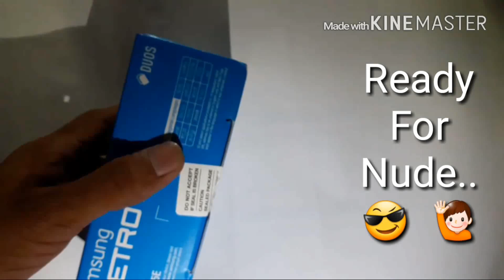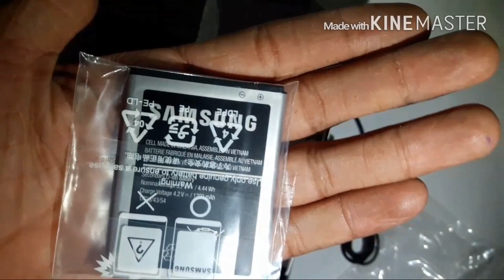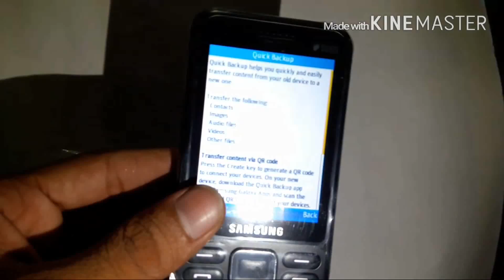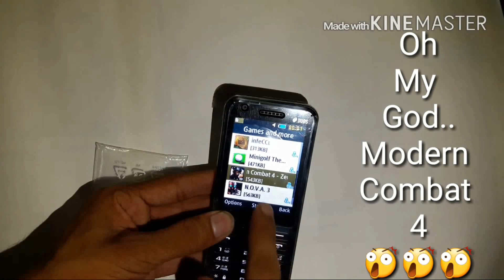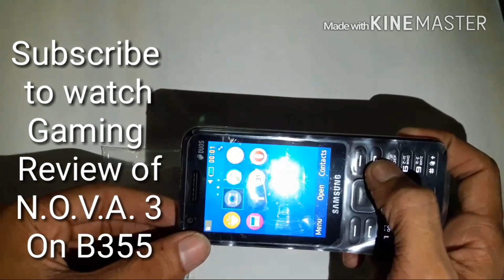Samsung New B355 Metro XL Keypaid Phone With LED Flash UNBOXING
Samsung Metro XL unboxing Video.
2.8" Large Display
3.1/2.1 Camera with LED flash
1200 Mah Battery.
Awesome Games.